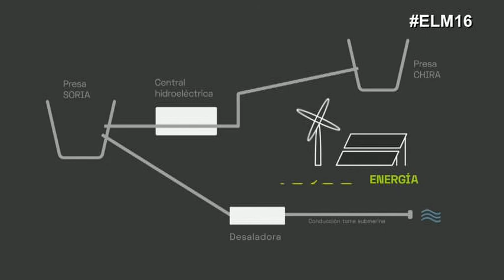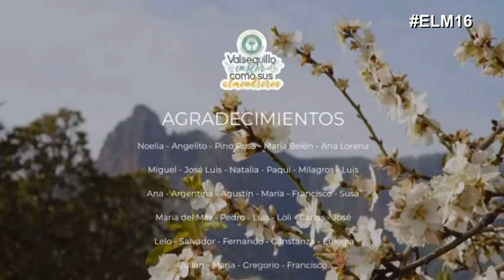EL MOSTRADOR DE EZEQUIEL LOPEZ PARTE A 27 01 22 GONZALO PIERNAVIEJA